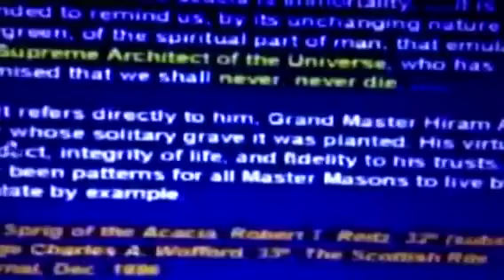Blood Over Intent is Real and Resistance is Futile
You only Have a leg to stand on if you are Blood thick with Satan, King of Hell, Mark Braun. Blood Up or Shut Up. The Fountain Of Youth By the Creator's Law Blood Over Intent | Book of Life | Biblical Prophecy